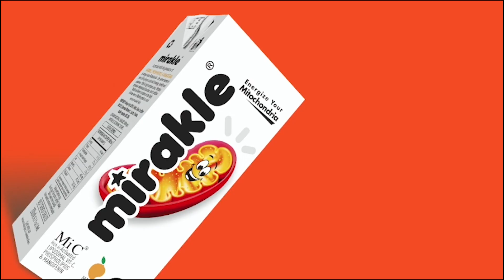புதிதாக வாங்கப்பட்ட 108 ஆம்புலன்ஸ் வாகன சேவையை தொடங்கி வைத்தார் முதல்வர் பழனிசாமி : Detailed Report